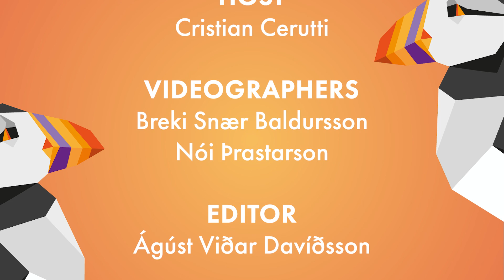Karaoke Paradise Q&A | RIFF TV | 2.10.2022